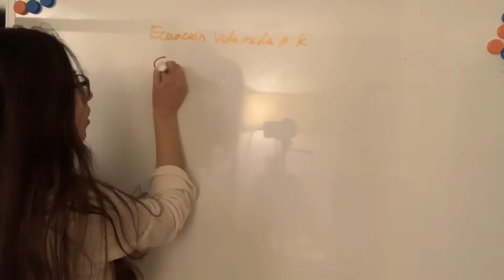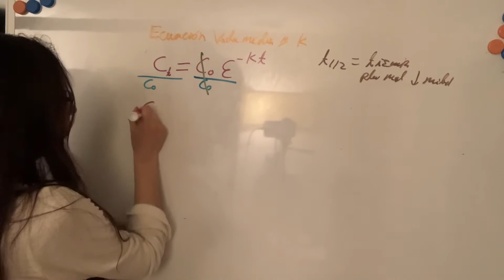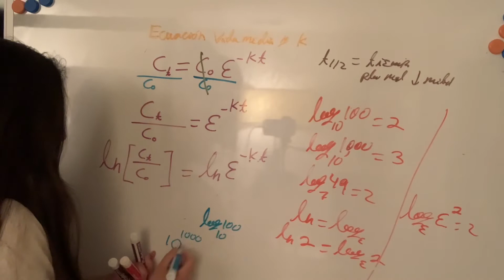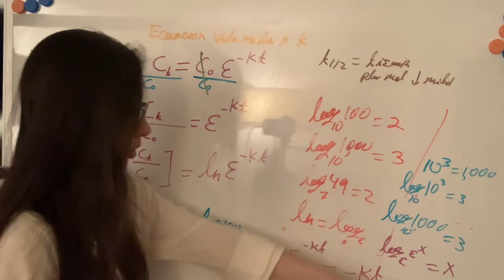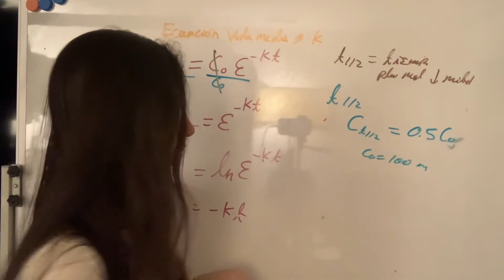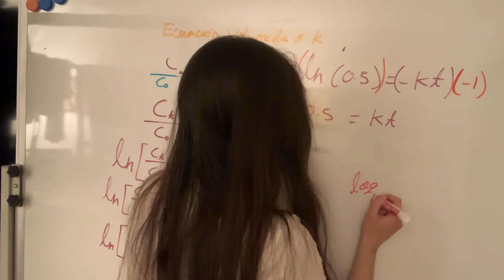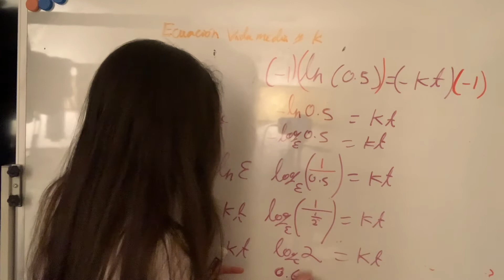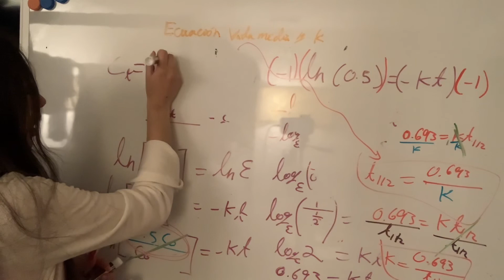Ecuación Constante Eliminación y Vida Media del Fármaco. Farmacocinética